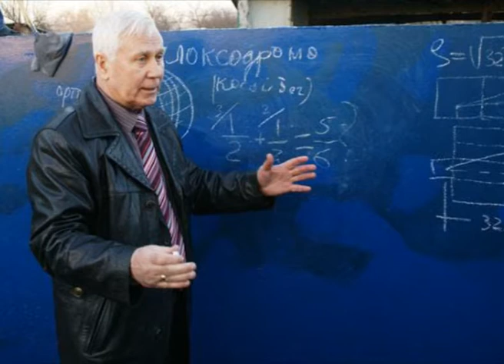1x20 Ljudovanje - Dimitrije Cvetićanin